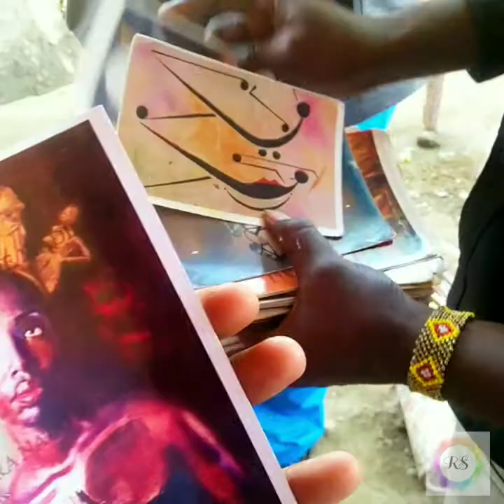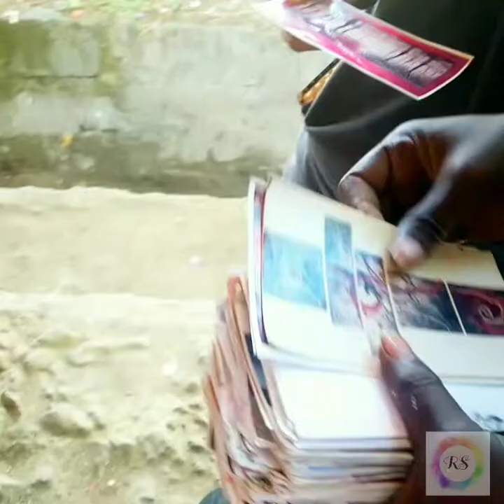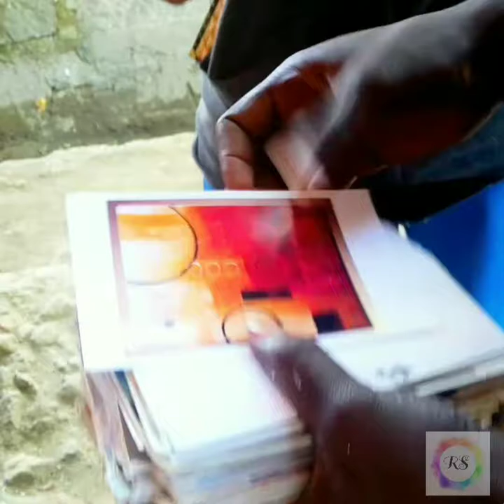MEET THE BEST PAINTER | MY ART'S PORTRAY DIFFERENT STORIES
On today's show we take a look at one of the best painters going by the name of Benrick. He says that painting has been his talent and that is why he decided to do it as his main job. But he says that for him to be able to sharpen his painting skills, he had to enroll in an art school where he learnt most of the painting skills.
If you're new to this channel make sure to watch the entire video hope to inspire you and if you like the video please don't forget to subscribe, share, like and leave a comment.